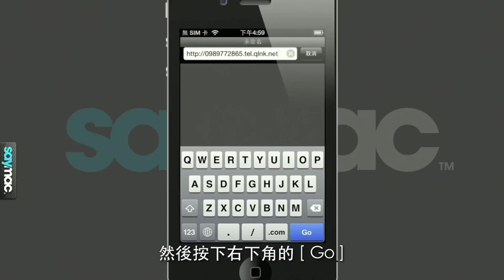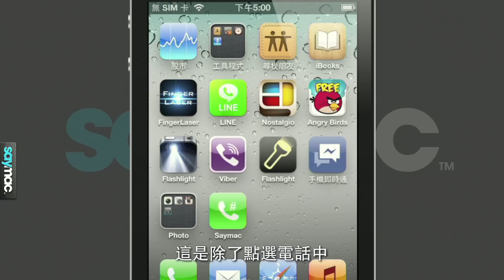無需下載 App、不用越獄就能一鍵撥號 [iPhone 教學] | 中文字幕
[小技巧]
iPhone 可以說是一台功能豐富的超強智慧型手機，這樣的智慧型手機不只用點的、用說的都可以讓你撥號出去。
但是你可能覺得總是需要按來按去的才能打電話，有沒有像以前的手機一樣可以快速撥出呢? 而我們現在就要教你可以一鍵撥號的小技巧